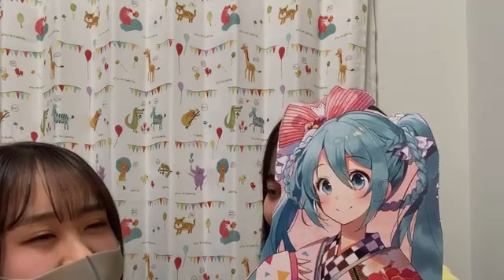黒田楓和（NMB48 7期研究生） FUUWA KURODA 20210318 21時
2021年3月18日